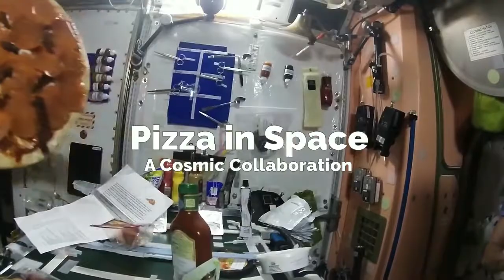Crush City Spotted in Space!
The first ever pizza party in space made history for Diverscity Clothing Co. as our Crush City shirt was worn by Astronaut Joe Acaba on the ISS!

Diverscity Clothing Co. specializes in premium graphics based apparel featuring cultural diversity, and more.